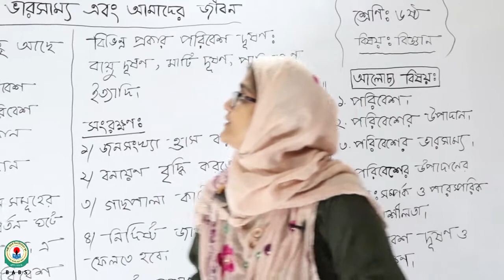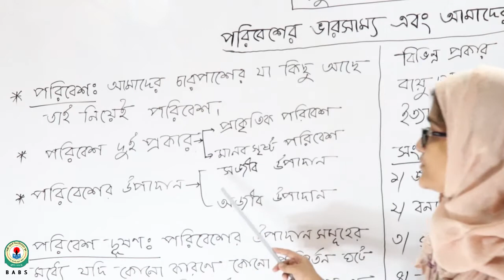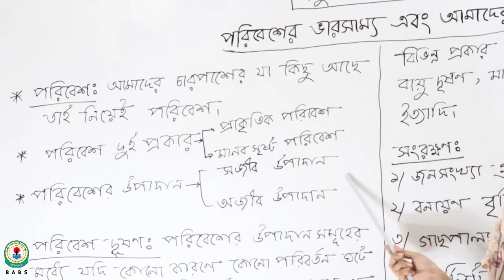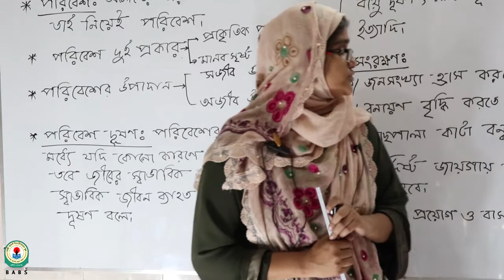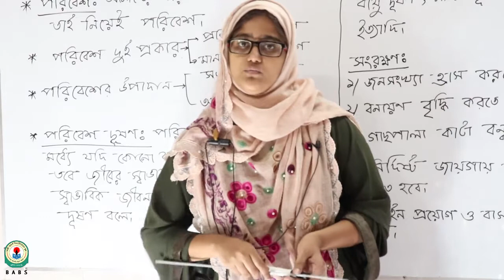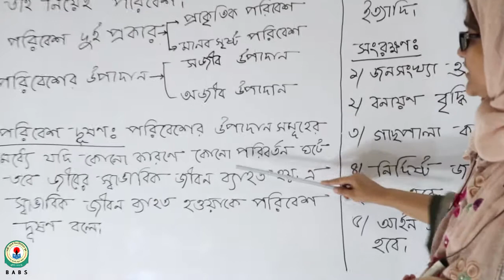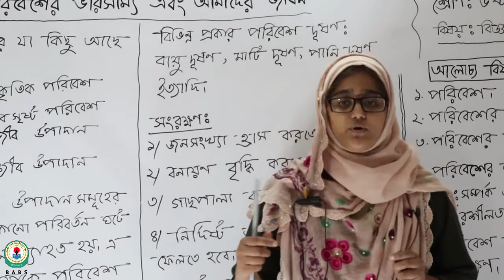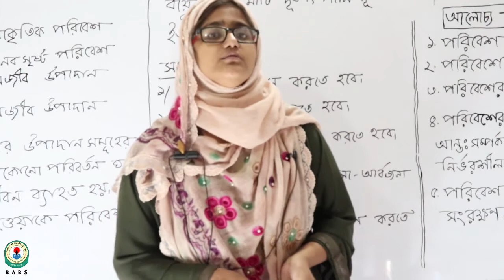শ্রেণিঃ ৬ষ্ঠ, বিষয়ঃ বিজ্ঞান, অধ্যায়ঃ ১৪, আলোচ্য বিষয়ঃ পরিবেশ, পরিবেশের উপাদান, ভারসাম্য,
শ্রেণিঃ ৬ষ্ঠ, বিষয়ঃ বিজ্ঞান, অধ্যায়ঃ ১৪, আলোচ্য বিষয়ঃ পরিবেশ, পরিবেশের উপাদান, ভারসাম্য, দূষণ ও সংরক্ষণ
বিষয় শিক্ষকঃ আনিকা খান শূর